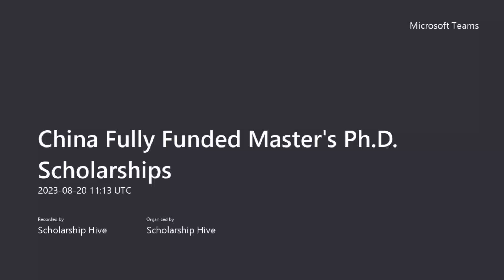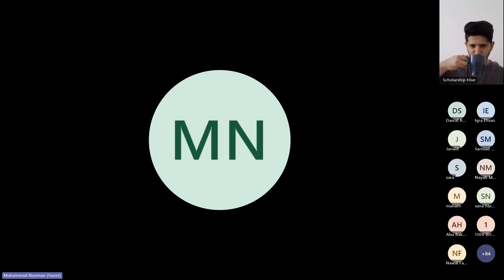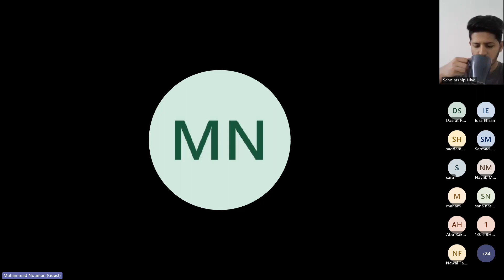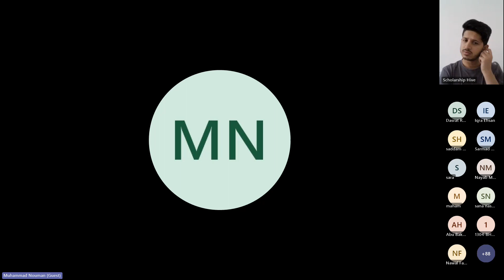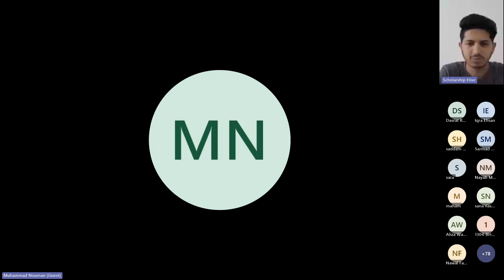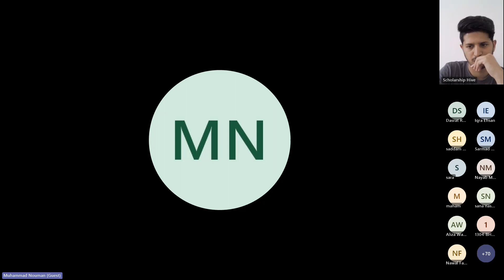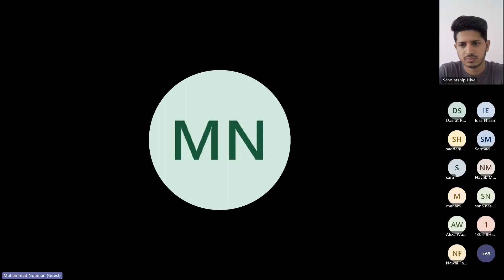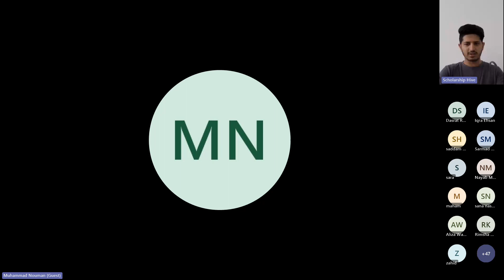Complete Session Of China Fully Funded Master's Ph.D. Scholarships 2024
We are providing consultancy services for admission in China as well as paid application services for Erasmus Mundus Scholarship if you need our services you can contact on below number:

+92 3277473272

Click On Below Link to get all links to my videos, pages, application services, IELTS preparations, and WhatsApp Groups, etc.

If you want to start preparation for IELTS you can join online IELTS classes by contacting in below number or you can join the below channel for free IELTS Material:

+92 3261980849